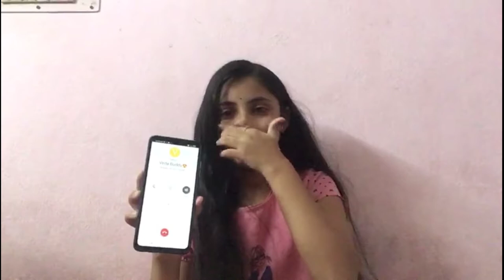Yo Yo teju❤️ ||Prank on friends😂 ||Change school 🥲🤯 ||went different 😖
Hey people this is a very funny prankvideo🎥 I ever tryed! why?? Do u want to know then pls do watch the whole till end.. If didn't watch my pervious videos then pls do watch my videos.!! 😁